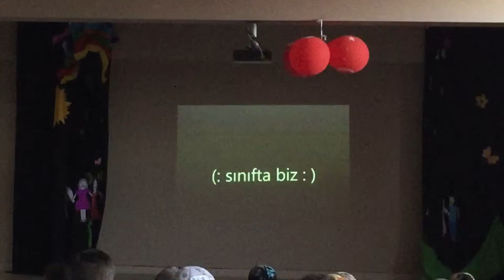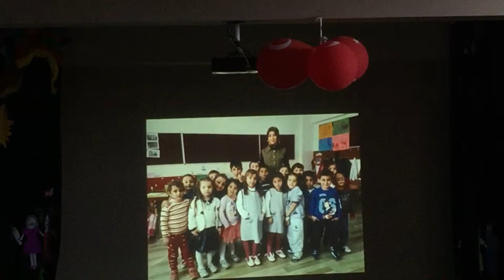Anıl Lütfi Anaokul Mezuniyet_7